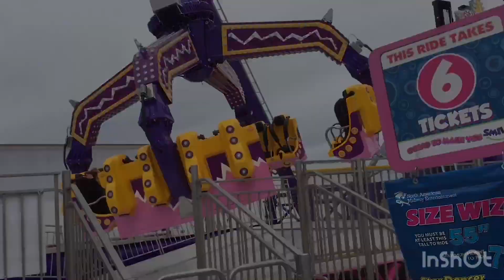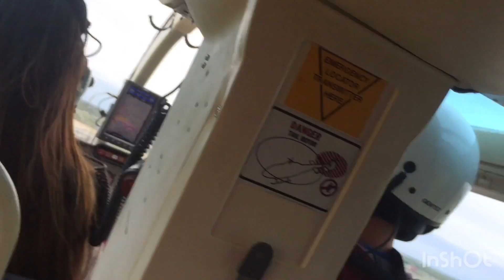I went to the Red River Ex 2019!!! STAR DANCER+Helicopter Ride!!!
Thanks mom I love you so much you didn’t have to buy us a helicopter ride but you did... you’re my hero you give us so much and I wish I can one day repay you back! I’m so so thankful for her! She tries her best and that’s all I can ask for!!!